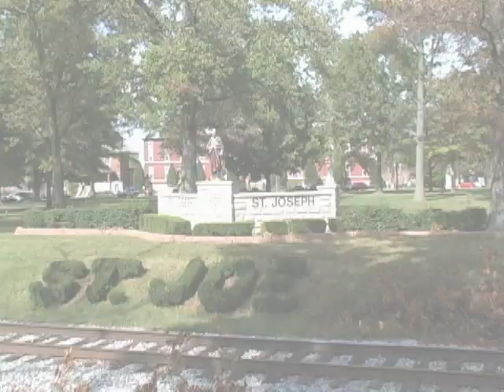St. Joseph's Children's Home